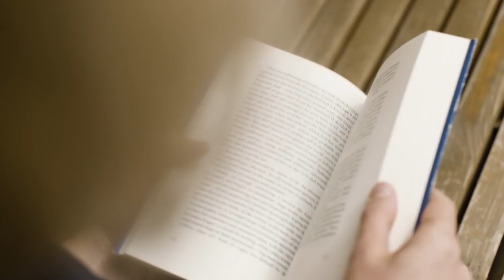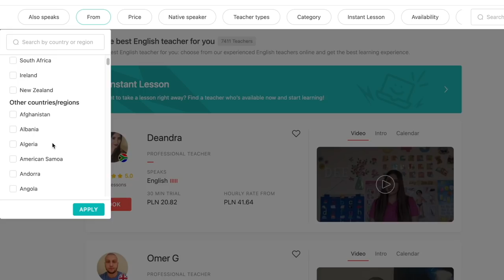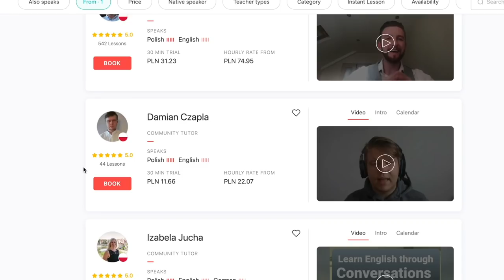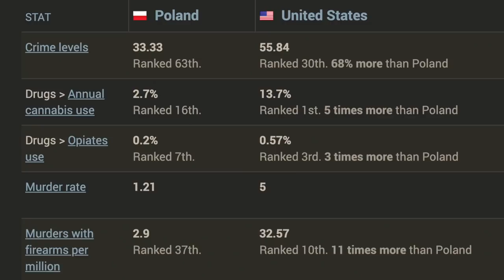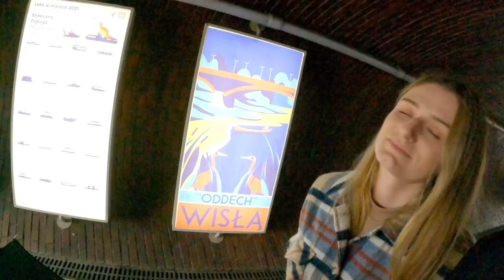What American Cities Can Learn From Warsaw (Warsaw Impressions)